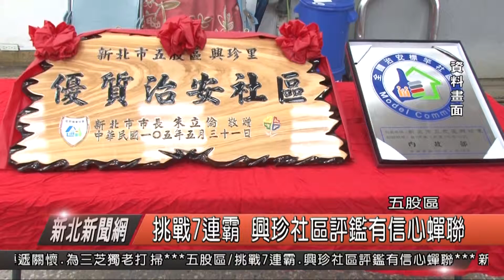1080409挑戰7連霸 興珍社區評鑑有信心蟬聯